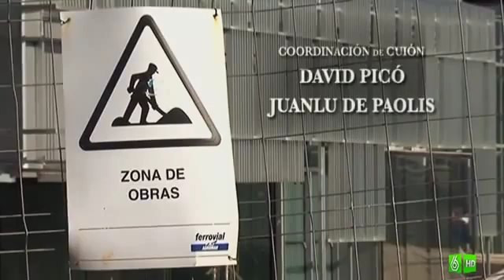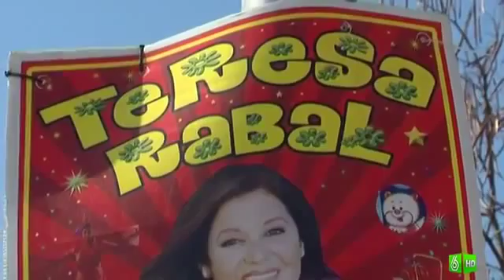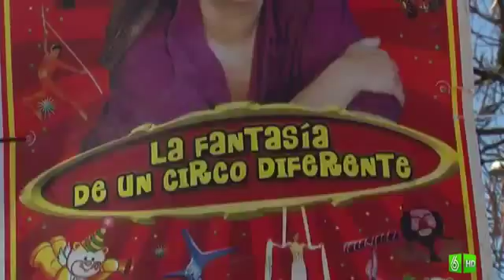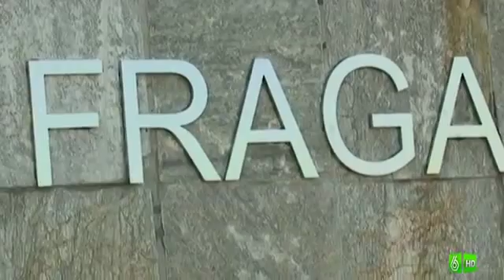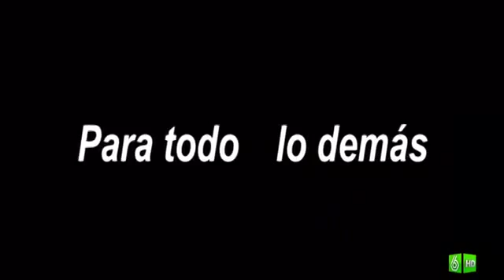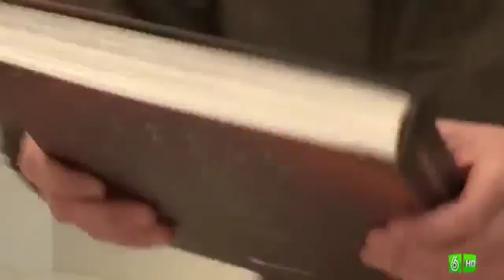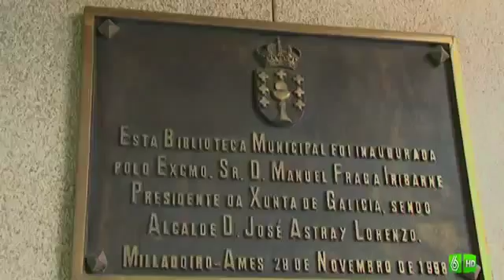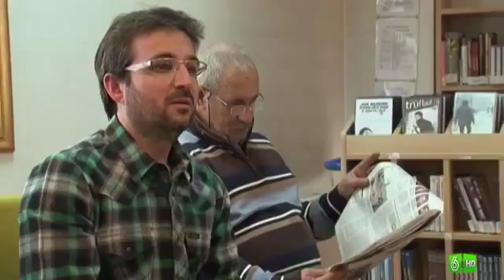ANALYSIS & DISCUSSIONS : Clear samples of lavishing corruption (In Spanish)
In French

Antena3 Media
Canal la sexta - España
Salvados
episodio:
cuando éramos cultos
emisión:
24deabril2012